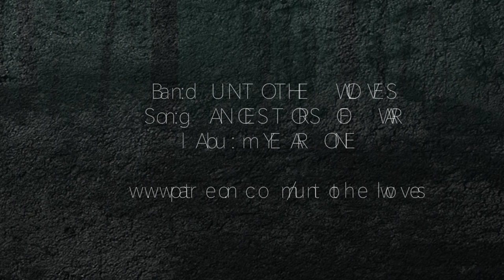Ancestors of War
Band: UNTO THE WOLVES
Song: ANCESTORS OF WAR
Album: YEAR ONE

Ancestors of War (Maori Tribe)

The Māori (/ˈmaʊri/; Māori pronunciation: [ˈmaːɔɾi], listen) are the indigenous Polynesian people of New Zealand. The Māori originated with settlers from eastern Polynesia, who arrived in New Zealand in several waves of canoe voyages at some time between 1250 and 1300 CE.

The Haka (plural haka, as in Māori, so in English) is a traditional war cry, war dance, or challenge from the Māori people of New Zealand.[1] It is a posture dance performed by a group, with vigorous movements and stamping of the feet with rhythmically shouted accompaniment.[2]

War haka were originally performed by warriors before a battle, proclaiming their strength and prowess in order to intimidate the opposition, but haka are also performed for various reasons: for welcoming distinguished guests, or to acknowledge great achievements, occasions or funerals, and kapa haka performance groups are very common in schools.